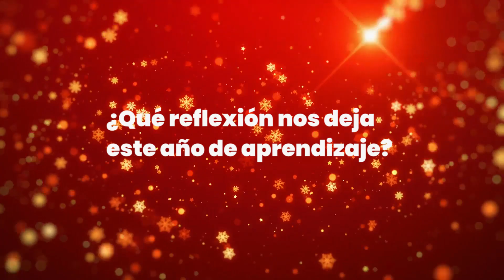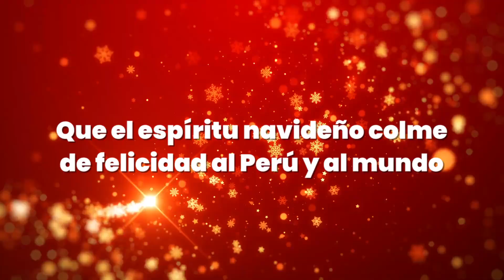¡Saco Oliveros les desea feliz Navidad y próspero año nuevo!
🎅🤗 En Saco Oliveros vivimos estas fechas con alegría, fe y esperanza. Que el espíritu navideño colme de felicidad a los hogares de todo el Perú y al mundo. ¡Feliz Navidad y próspero año nuevo! 🎄🌟

𝑺𝒂𝒄𝒐 𝑶𝒍𝒊𝒗𝒆𝒓𝒐𝒔, 26 𝒂𝒏̃𝒐𝒔 𝒑𝒐𝒕𝒆𝒏𝒄𝒊𝒂𝒏𝒅𝒐 𝒆𝒍 𝒕𝒂𝒍𝒆𝒏𝒕𝒐, 𝒊𝒏𝒔𝒑𝒊𝒓𝒂𝒏𝒅𝒐 𝒚 𝒕𝒓𝒂𝒏𝒔𝒇𝒐𝒓𝒎𝒂𝒏𝒅𝒐 𝒗𝒊𝒅𝒂𝒔